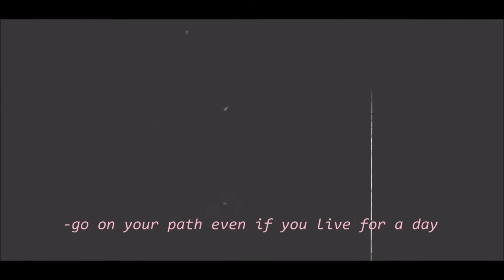018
-go on your path even if you live for a day

-a little something from a visit to my friends that made me realise how much i'm missing them now that we live far away instead of two houses away.

-yours,
    sophia